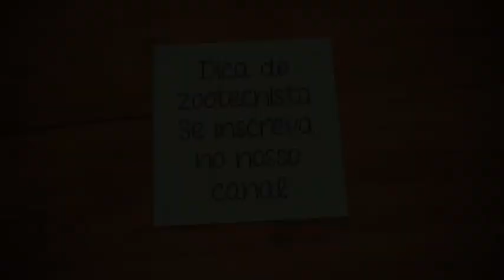69. COLHENDO A PARTE AÉREA DA MANDIOCA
Saudações zootécnicas a todos!

Um dia depois da colheita da PAM, pegamos firme e colhemos o total da área experimental. Foi um trabalho duro, mais gratificante!

De quebra algumas histórias e conceitos de vida.